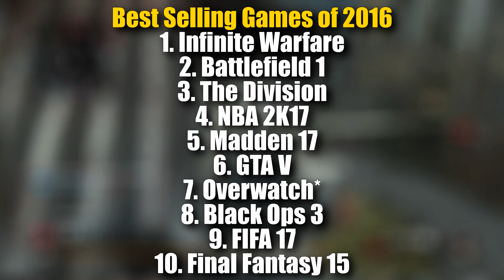CALL OF DUTY WINS AGAIN!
The game sales for 2016 are in, and Call of Duty has taken the throne yet again! Seems like nothing (besides maybe GTA) can knock COD from the top of the charts each and every year.